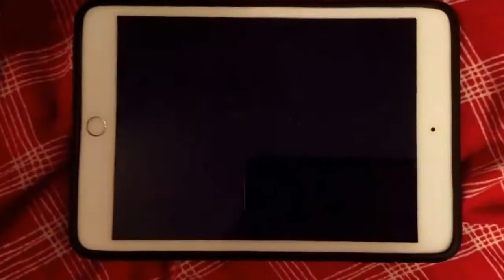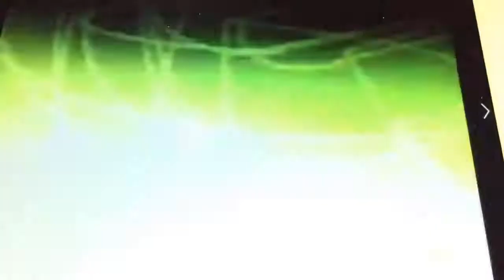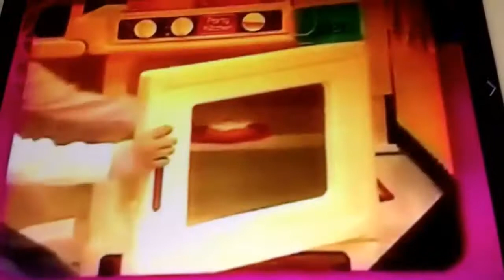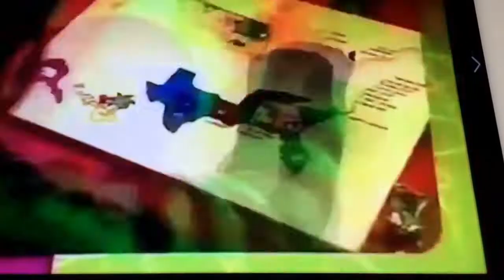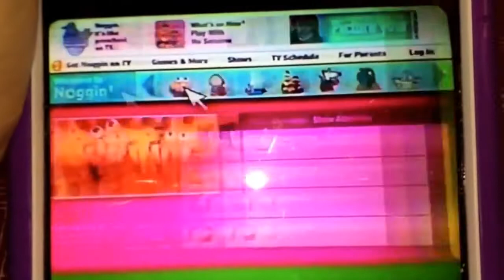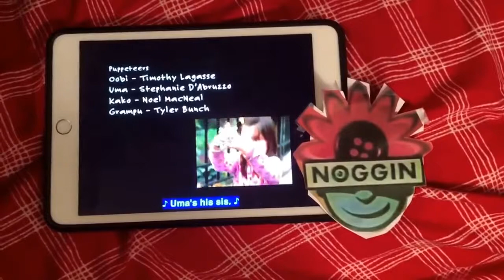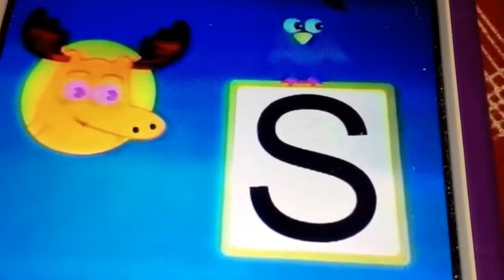Noggin Program Break April 15, 2003 Part 6/8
After Oobi &amp;amp; before 123 Sesame Street. Here's the order:
1. Oobi End Credits
2. Little Airplane Production/Noggin Original
3. Oobi Noggin.com Promo
4. S Word Sound Game
5. Use Your Noggin
6. S Word Sound Game (final)
7. Noggin Presents 123 Sesame Street (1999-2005)
Note: Just like Miffy And Friends, which the Noggin Original copyright year reads 2002 instead of the actual year episodes premiered on, The copyright year on the Noggin Original reads 2004 instead of 2003.